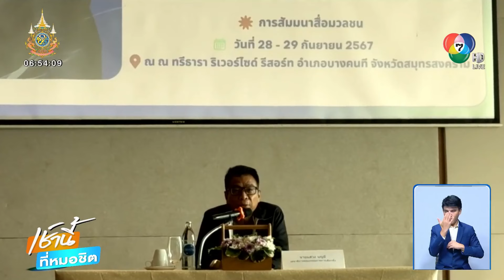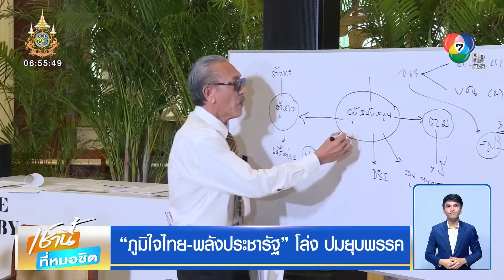ภูมิใจไทย-พลังประชารัฐ โล่ง คาดคดียุบพรรคแล้วเสร็จภายใน 1-2 เดือน | เช้านี้ที่หมอชิต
เช้านี้ที่หมอชิต - มาดูคดีที่ยังคงค้างใน กกต.กันบ้าง อย่างกรณีการยุบพรรคพลังประชารัฐ และพรรคภูมิใจไทย ทำเอาทั้ง 2 พรรคลงโล่งใจได้เลย คาดว่าคดีของทั้ง 2 พรรคจะแล้วเสร็จไม่เกิน 1-2 เดือนนี้

นายแสวง บุญมี เลขาธิการคณะกรรมการการเลือกตั้ง กกต. บอกแล้วว่า กรณีการร้องยุบพรรคภูมิใจไทย รับเงินบริจาคจากห้างหุ้นส่วนจำกัด บุรีเจริญคอนสตรัคชั่น ที่นายศักดิ์สยาม ชิดชอบ เมื่อครั้งเป็นเลขาธิการพรรค ถือหุ้นอยู่ ไม่ใช่เหตุแห่งการยุบพรรคโดยกฎหมายเป็นการร้องว่า ผิดหรือไม่ คำวินิจฉัยของศาลรัฐธรรมนูญ ในกรณีของนายศักดิ์สยาม ไม่ใช่เหตุแห่งการยุบพรรคการเมือง แม้ว่าสิ่งที่นายศักดิ์สยาม ทำผิดตามคำวินิจฉัยของศาลรัฐธรรมนูญ แต่กรณีนี้ไม่ได้เชื่อมโยงกัน ตามข้อกฎหมาย

เช่นเดียวกับพรรคพลังประชารัฐ กรณีรับเงินบริจาคจากนายตู้ห่าว เนื่องจากว่าไม่มีหน่วยงานใดพิสูจน์ ได้เงินบริจาคได้มาโดยไม่ชอบด้วยกฎหมาย ซึ่ง กกต.ไม่มีอำนาจจะไปวินิจฉัย ต้องเป็นผู้มีอำนาจตามกฎหมายนั้นเป็นผู้วินิจฉัยเอง ถ้าเงินที่ไม่ชอบตามกฎหมายนั้นเอามาบริจาค นั่นจะทำให้พรรคถูกยุบ แต่ถ้าเป็นเงินที่ไม่ชอบด้วยกฎหมายพรรคการเมืองโดยตรง ก็ต้องเป็นเหตุยุบพรรค

อย่างไรก็ตาม มีกระแสวิพากษ์วิจารณ์ว่า ทำไมกรณีของพรรคภูมิใจไทย และพรรคพลังประชารัฐ กกต.ใช้เวลาวินิจฉัยนานมาก แต่กับกรณีของพรรคอนาคตใหม่ และพรรคก้าวไกล กกต.กลับเร่งทำคดี และยุบพรรคทันที